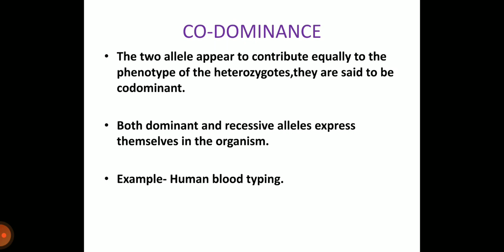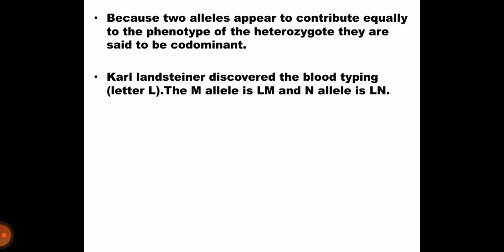14 December 2020